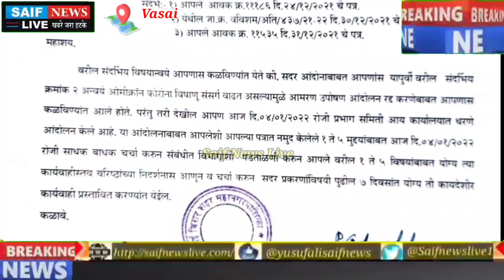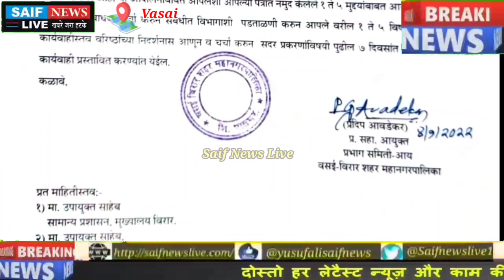मनसे वसई शहर अध्यक्ष स्वप्निल डिकून्हा एक बार फिर हुए आक्रामक मनपा कार्यालय मे कर बैठे राडा